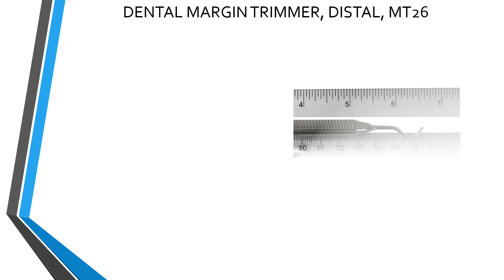Dental Margin Trimmer, Distal - 423SMT26